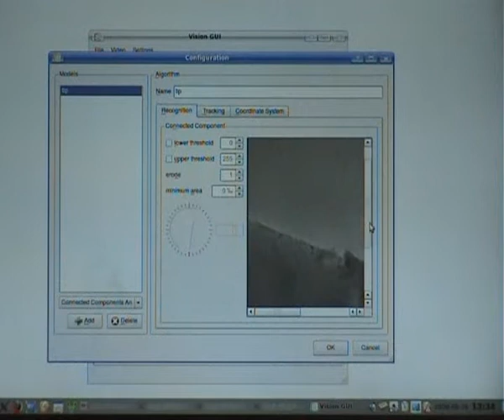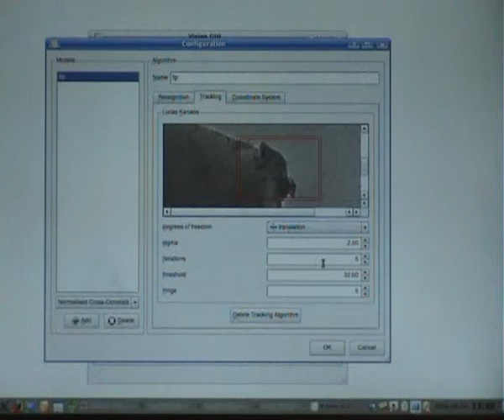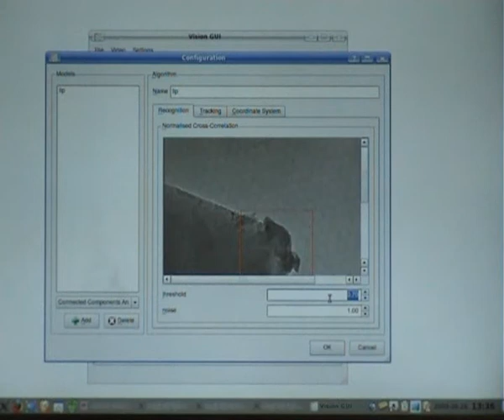Configuration of software for recognising nano-indenter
A vision software for recognising and tracking a nano-indenter in a transmission electron microscope is configured.